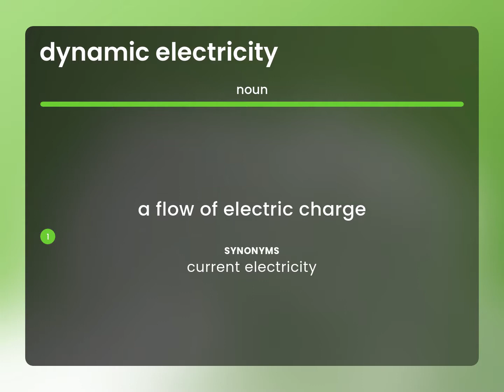Dynamic electricity | DYNAMIC ELECTRICITY meaning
DYNAMIC ELECTRICITY definition

Susan Miller (2023, May 3.) What does Dynamic electricity mean?